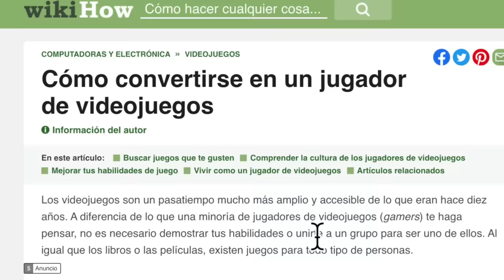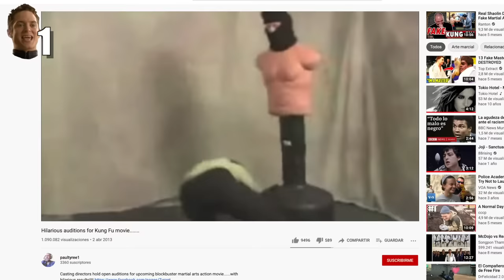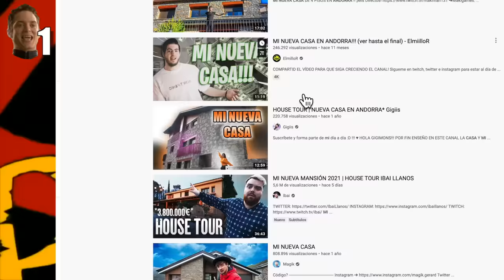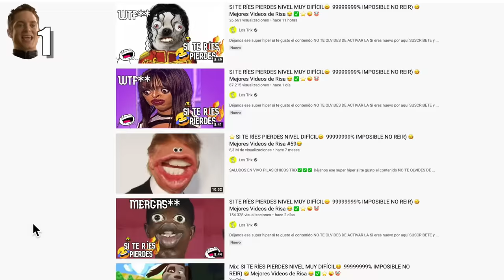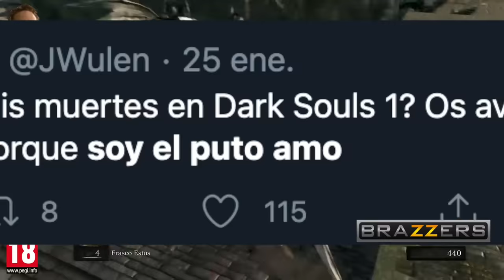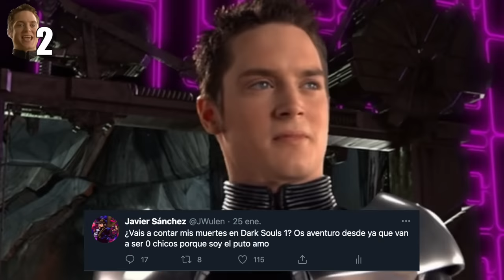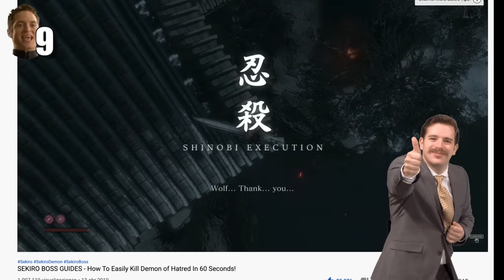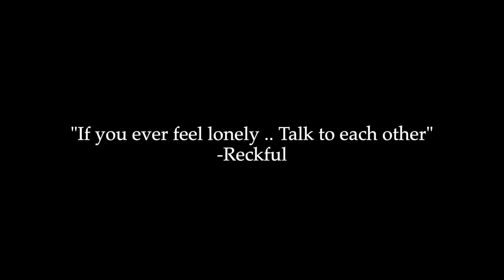10 COSAS que HACEMOS TODOS los PRO GAMERS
¿Qué es un Pro Gamer? Todos conocemos, hemos sido o nos hemos creído una máquina jugando a los videojuegos. En este vídeo te contamos 10 cosas que hacemos TODOS los PRO GAMERS.